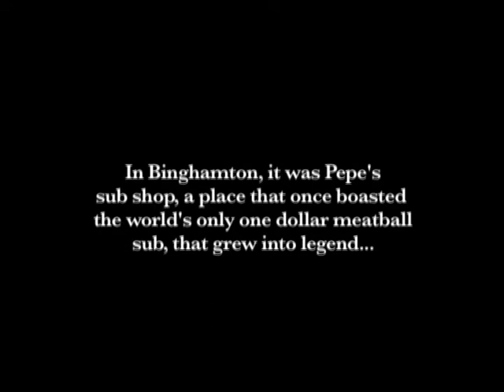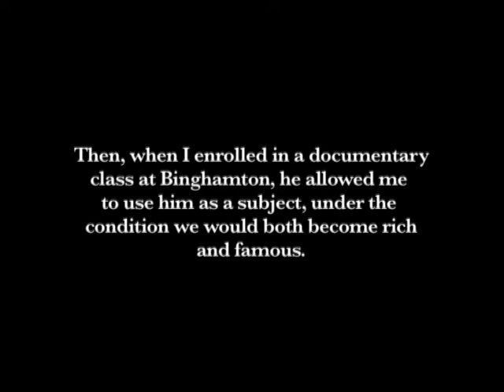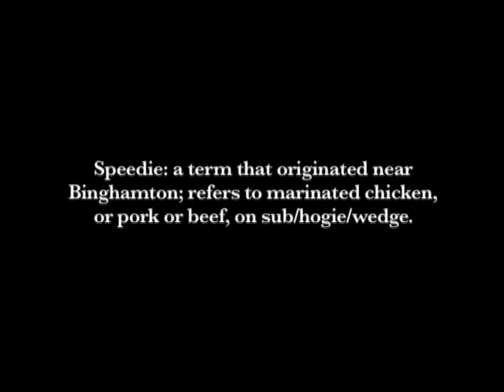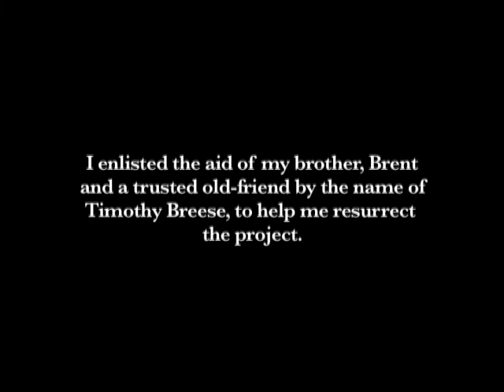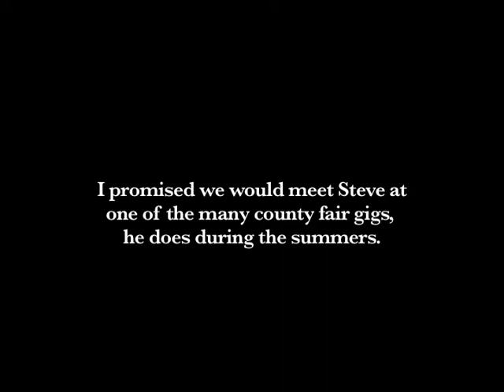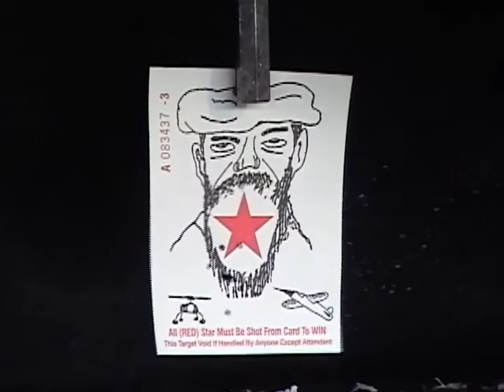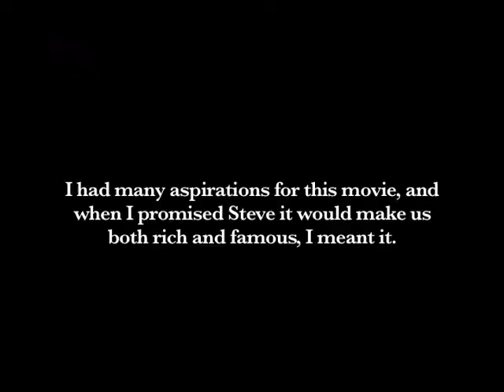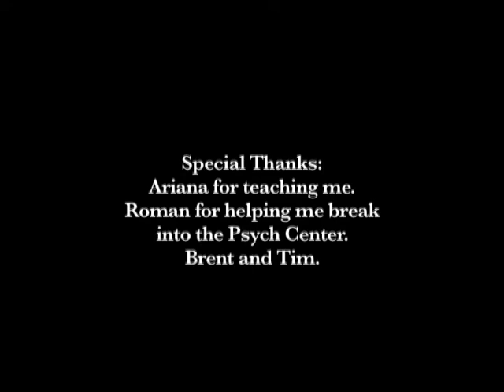Pepe's Meatball Subs: The Documentary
Pepe's BBQ is a Binghamton, New York institution where owner Steve Shaffer pioneered and made famous the $1 meatball sub! SUNY Binghamton University students will remember his 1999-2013 brick and mortar restaurant fondly! Today you can find Steve most days at 76 Main Street, American Legion, alongside a smoking grill and selling his famous BBQ Chicken or Ribs!